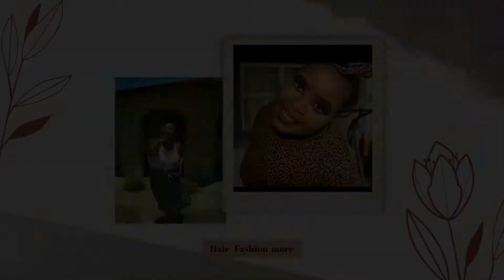Short knotless beads braids /DIY natural short hair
Please.

PRODUCT USED
kings in Richards bay store or online Cosmetic connection
Evita Yaki Braid
clicks  or online Cosmetic connection
Heat Steel Tail Comb HT45
Wood hair beads and Plastic beads
store Clicks
Isoplus Hairline & Edge Hold Gel 225g
Essentials Elastics Mini 50 Pack
Kair
Ultra Hold Scrunching Mousse 150ml
Schwarzkopf
Got2b Glued Blasting Freeze Hair Spray 300ml

LET BE FRIENDS BEAUTIFUL FAMILY

Previous video you can watch

Video:                                                    Canon Eos 2000D
Edit.                                                       kinemaster on my Huawei plus  phone
Light:                                                     Ring light

Chapters
00:00  Intro
00:55  Hair products and setting hair extensions
02:28  Parting my hair lines
04:36 Braiding
09:04 Parting middle line
09:28  Add hot water braids ends
09:50  Adding hair beads
10:54  Setting my braids  spray  and mousse
12:35  Competed look